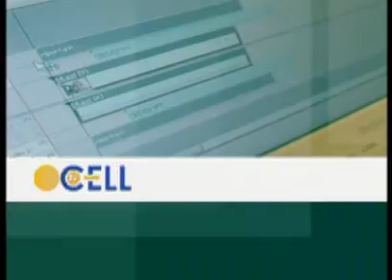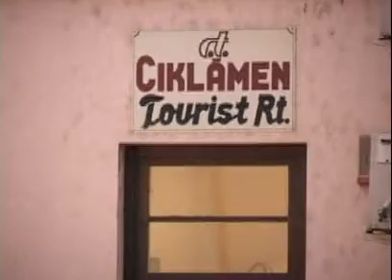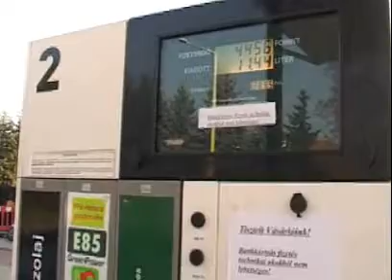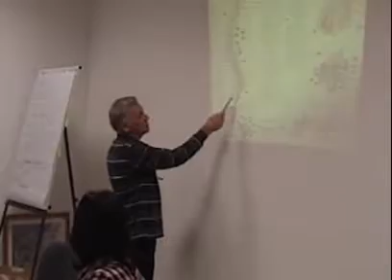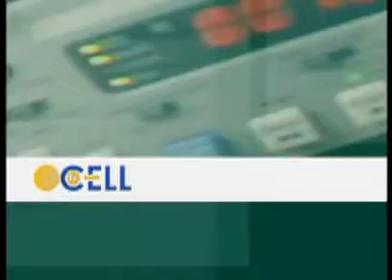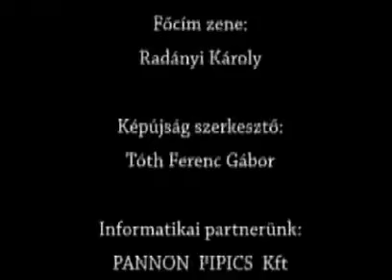TV-CELL Hírmagazin 2011.11.13.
- Rablás -- 1:25
- Szökőkút beüzemelés -- 3:54
- Kötelező biztosítás -- 5:23
- Benzin árak az egekben -- 7:13
- ECVE előadás -- 8:52
- Bababörze -- 10:38
- Autók téli felkészítése -- 12:03
- Asztalitenisz -- 14:00